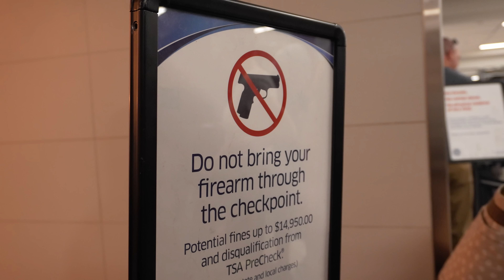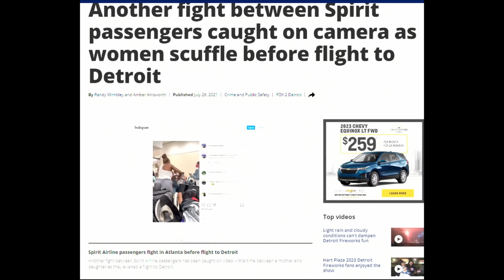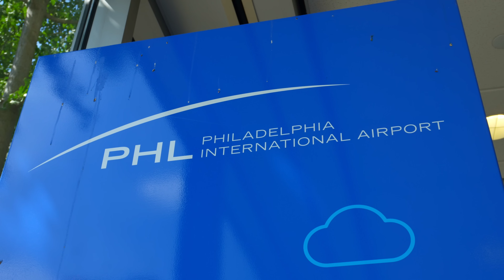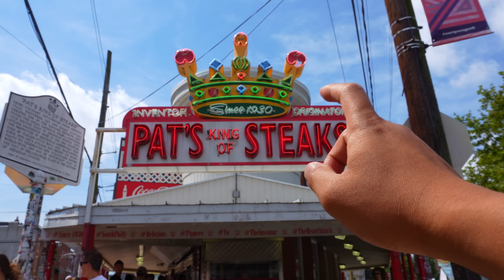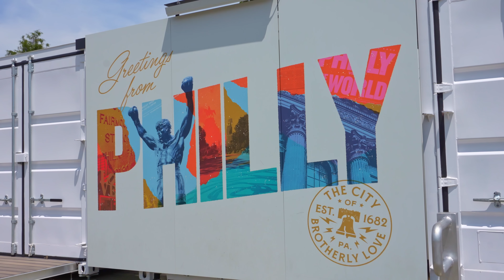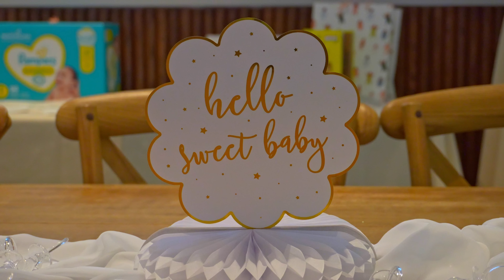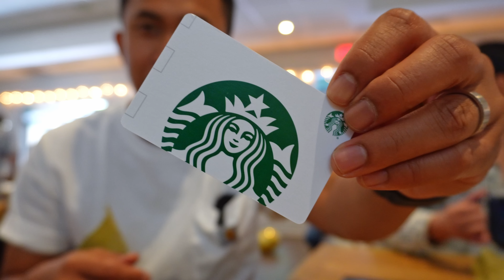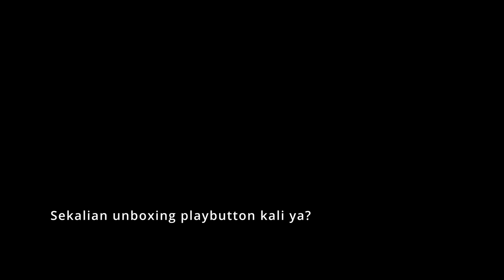Travel Ke Bekas Ibu Kota nya Amerika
Liburan sejenak ke Philadelphia

Part 2 sekalian unboxing kali ya

Yuk sekalian support channel kecil ini. Kita ada galangan dana melewati penjualan hoodie, jadi langsung aja di WA 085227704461 untuk pemesananan. Karena dengan setiap pembelian hoodie ini, kalian bukan hanya membantu UMKM Indonesia tapi juga membantu agar channel ini bisa berkembang.

atau, kalian bisa ikutan menjadi member dimana banyak kelebihan tersendiri untuk para anggota nya. Salah satu nya adalah request konten dan members only content! Jadi langsung aja di klink link di bawah untuk gabung jadi salah satu member anakLA!